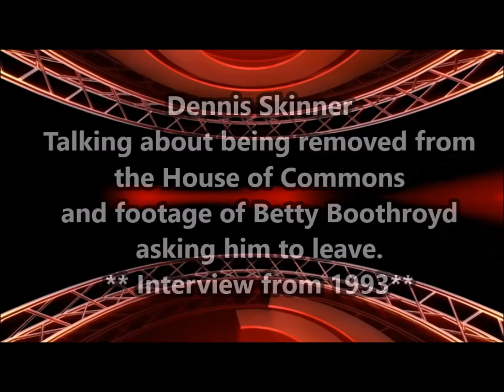Dennis Skinner. Old Footage of him being asked to leave the House of Commons back in the early 1990s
Starting with Dennis talking about the times he has been asked to leave the HOC and then some great footage of Him refusing to withdraw comments made to a tory and Betty Boothroyd chucking him out for the day. I do not own the content of this video, it is for educational purposes and reference only